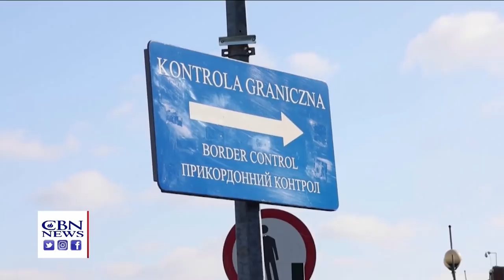Russia Cluster-Bombs Ukrainian City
Russian nuclear forces are on high alert after Kremlin troops were stymied by Ukrainian fighters in their onward advance on the capital city of Kyiv. After five days of the war, the people of Ukraine are holding off Russian forces in the city of Kharkiv as well. As the death toll rises on both sides, diplomats have returned for talks to potentially resolve the war.

CBN's Brody Carter has the report.